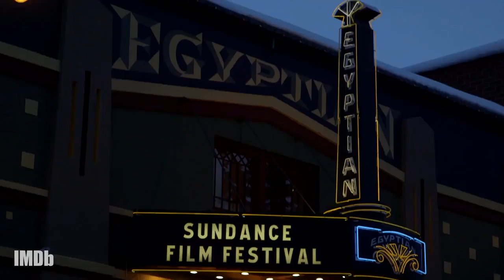Kevin Smith's 5 Signs You're Watching a Sundance Movie | SUNDANCE 2018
"Sundance movies come from the heart," proclaims filmmaker and IMDb Special Correspondent Kevin Smith. And he would know-- his 1994 film 'Clerks' launched his career after screening at the film fest. Since then, he's been back numerous times to compete, judge, and just enjoy. With that inside knowledge, Smith presents this guide to the telltale signs that you're watching a film that cuts the mustard at Sundance. Kevin and IMDb will on site Friday, Jan. 19 through Monday, Jan. 22 with interviews and coverage of all the top movies and stars.